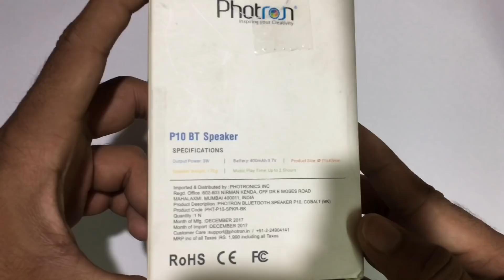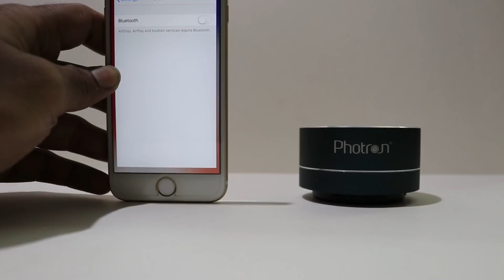Best Bluetooth Speaker under 10$ or 700₹